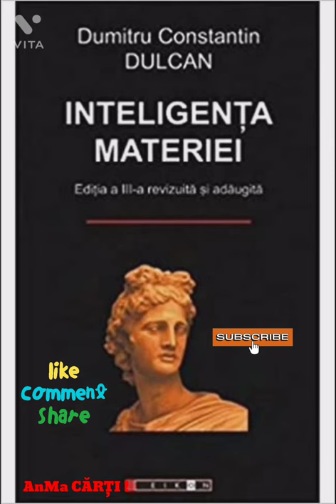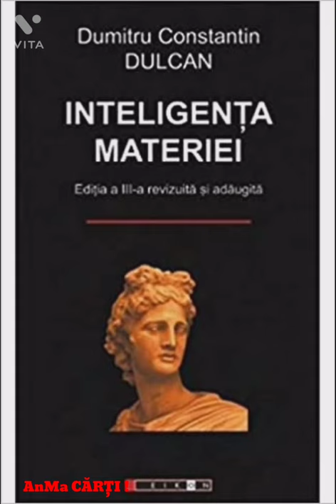08-01-2022 INTELIGENȚA MATERIEI ! Dumitru Constantin Dulcan !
Buna ziua,azi va aduc o carte foarte speciala,publicata prima data in 1981

INTELIGENTA MATERIEI -Dumitru Constantin Dulcan

Prologul acestei carti este de fapt un text extras din LA MEDECINE DU CORPS ENERGÉTIQUE -Jeannine Fontaine
Va las aici inca un video cu aceasta carte